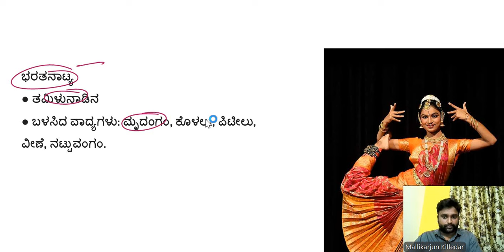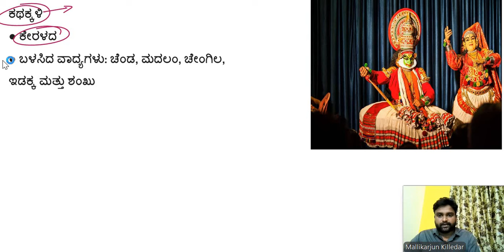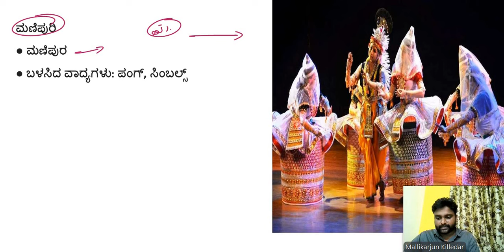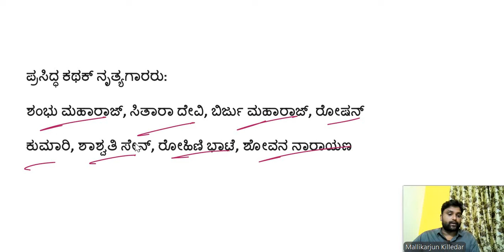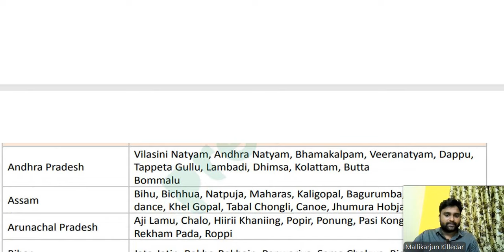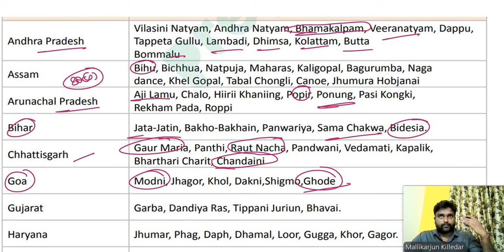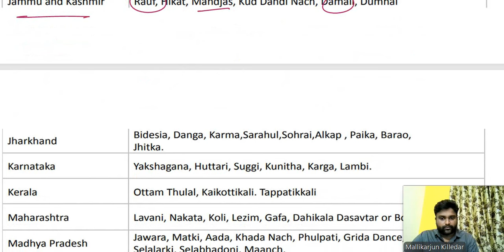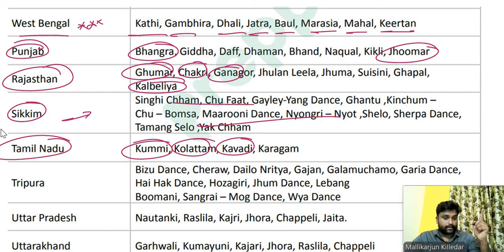GK-02/SSC GK IN KANNADA/MTS GK IN KANNADA/SSC GD GK IN KANNADA/MALLIKARJUN KILLEDAR